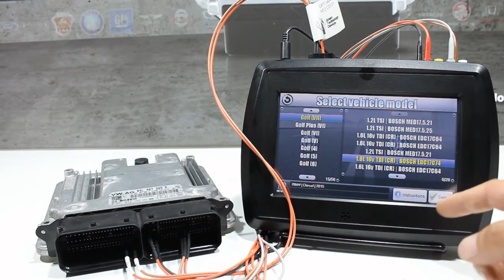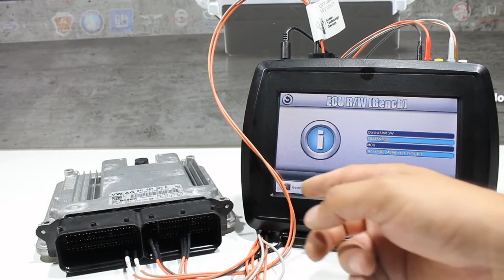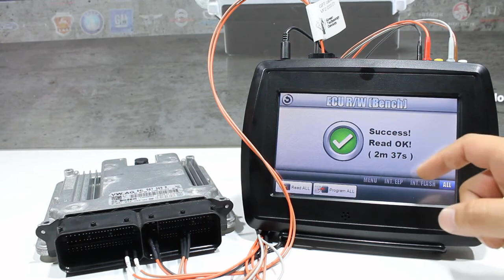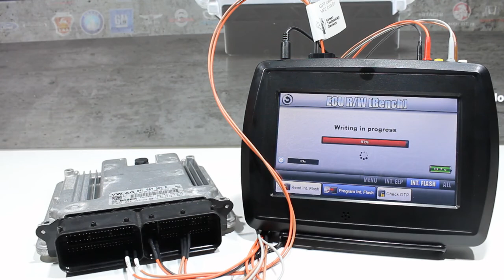VF2 Flasher - VAG EDC17C74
Short demonstration video showing the tool working with an VAG Bosch EDC17C74 control unit. The tool is able to read and write the full contents of the control unit without the need to open or desmantle it. Checksums are verified on reading and fixed if found wrong on writing.